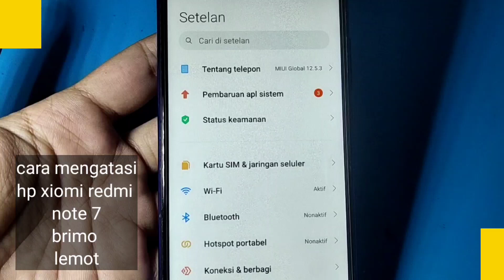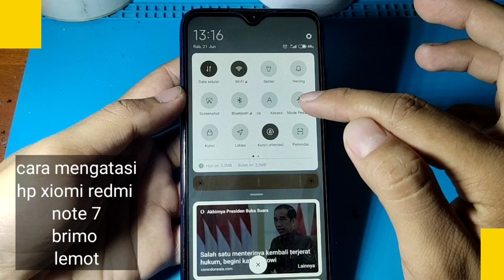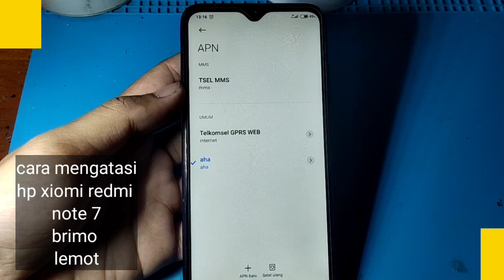CARA MENGATASI HP XIOMI REDMI NOTE 7 BRIMO LEMOT